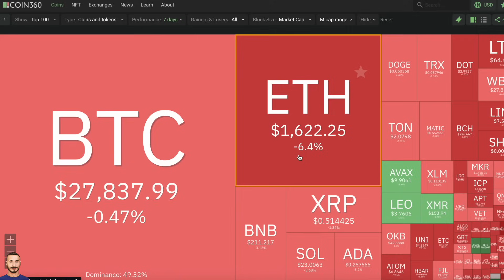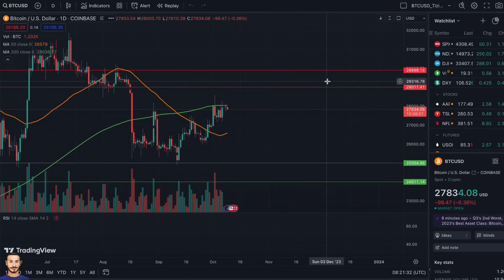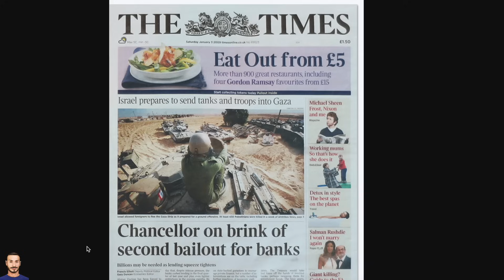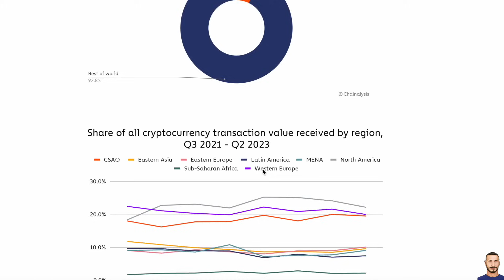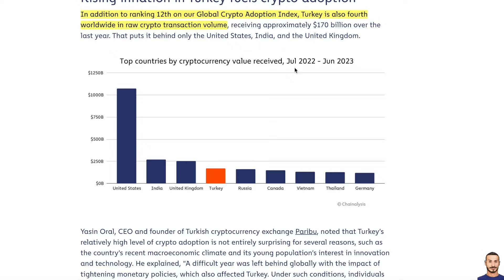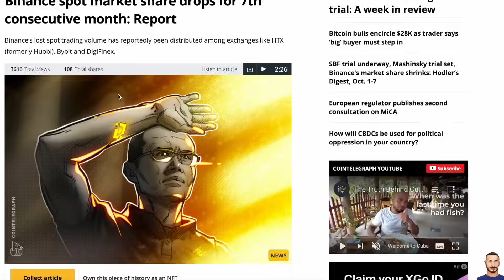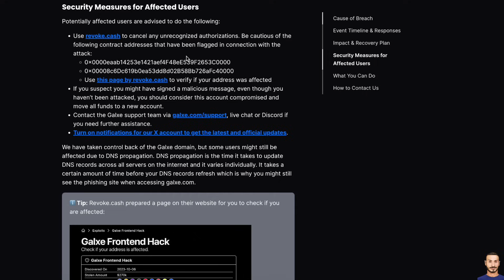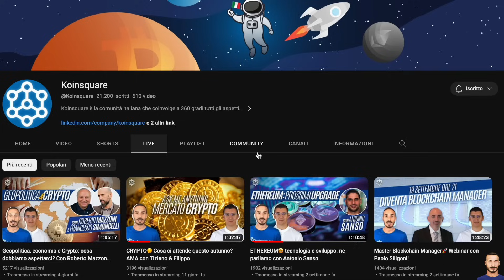Ritorno alle origini per BITCOIN 🔴 CryptoMonday NEWS w41/'23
CryptoMonday: Bitcoin, Crypto Mercato e News.

- Indice e Riferimenti:
► 00:00 - Intro e Analisi di Mercato
► 02:18 - Finestre Temporali
► 03:00 - Analisi Tecnica
► 05:41 - Analisi on-chain
► 06:13 - Ricorsi storici
► 07:26 - ETH ETF
► 09:39 - Middle East & North Africa
► 15:40 - Distribuzione CEX
► 17:03 - Problemi per GALXE
► 20:31 - Lugano PlanB 2023
► 20:49 - SnapShot x MetalSwap
► 22:32 - Prossima LIVE

•Tutti i Link utili:
Dove comprare i primi Bitcoin: